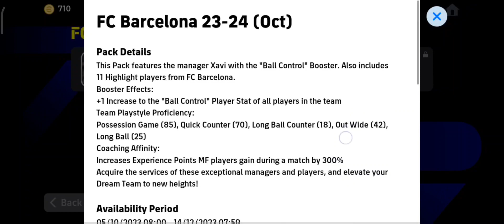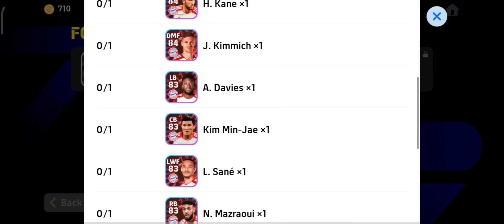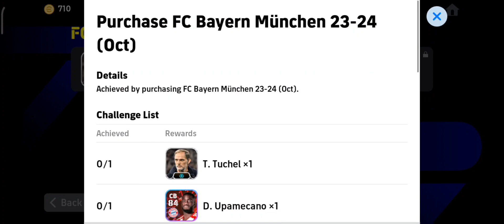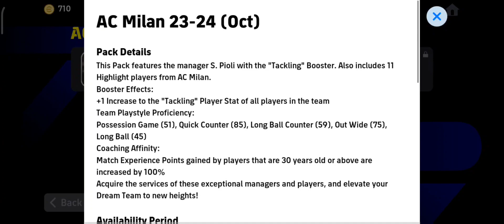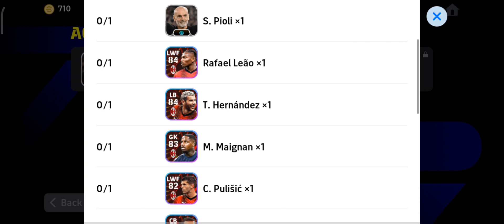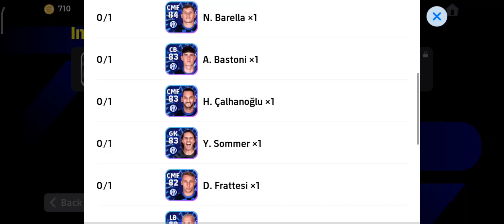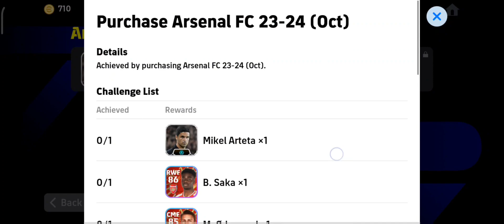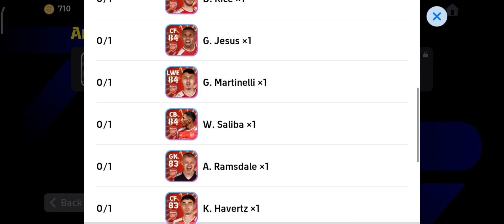Which Manager Pack is Best?🤔 All Boosted Manager Pack Review🔥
Hello Viewers,
Welcome back to another video of Manager Pack Review in efootball 24. In this video I am going to explain all the manager pack video.